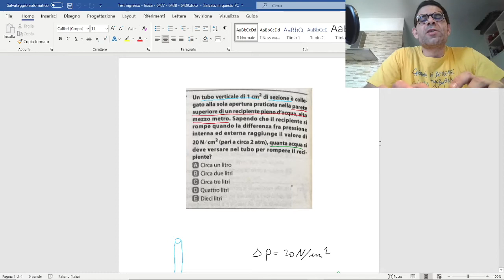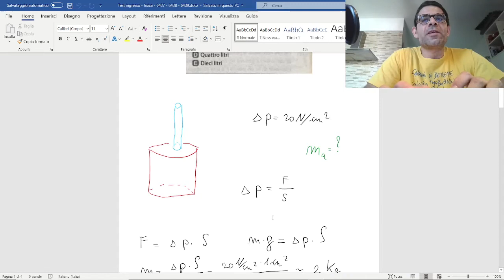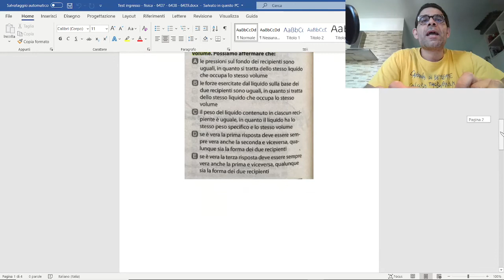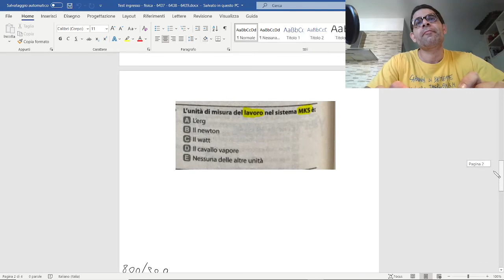Test ingresso - fisica - 6437 6438 6439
Dagli Alphatest, 3 test ingresso università, materia fisica.